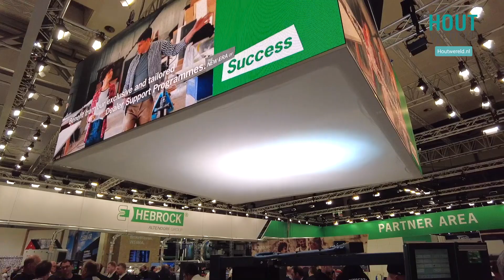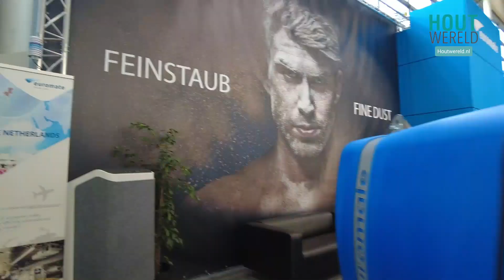De robots komen! beursverslag van de Ligna 2023, Hannover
Verslag van de grootste houtbewerkingsmachinesbeurs ter wereld, de Ligna, in Hannover. De Nederlandse houtbladen Houtwereld, Het Houtblad en Timmerfabrikant bezochten de beurs. Robots bestaan al langer, de slimme integratie met andere high-tech bewerkingsmachines valt op.